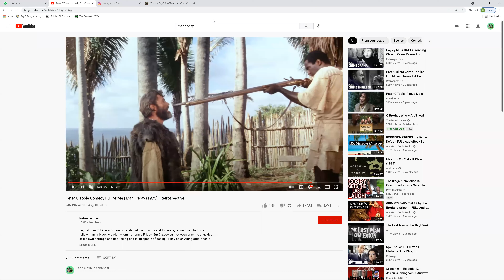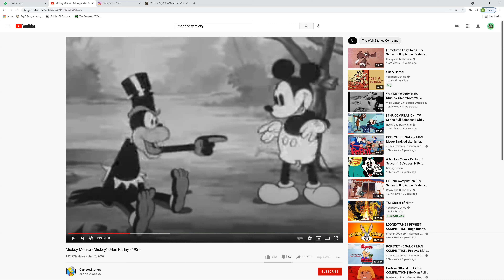Man Friday Decoded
"When I first met you, you were a killer possessed by demons and I taught you how to sing and dance. Not very well, but I taught you that much at least. And your head was full of nothing but your own power, your own guilt, and the fear of a cruel god. But perhaps I was a very bad teacher, because your head is still full of thoughts of power and guilt and fear. "- Man Friday (1975)